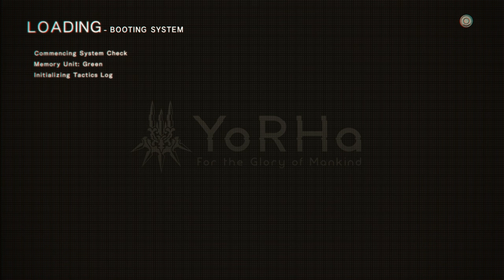NieR: Automata - 1.5.8 - iron will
alright. every single dot I can see is now accounted for, I am able to move on.